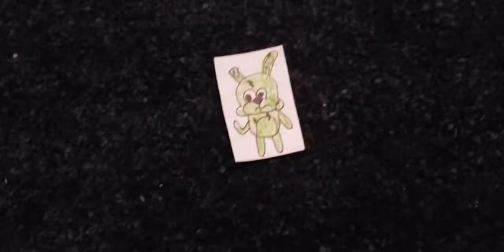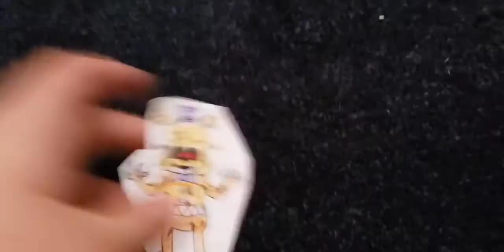The Daily FNAF Show 4 Episode 1: Wrong Dimension!